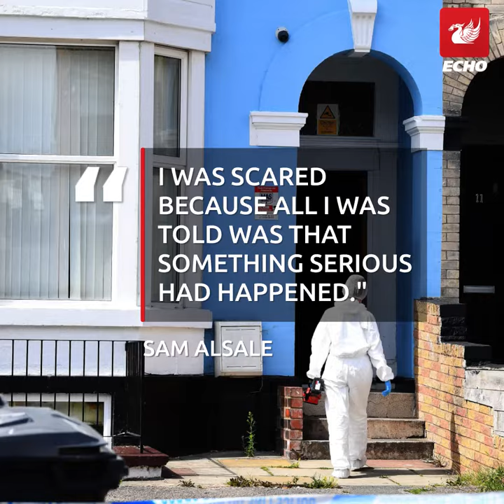Murder investigation ongoing three months after body found in flat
The body of a 57-year-old man was found in a flat earlier this year